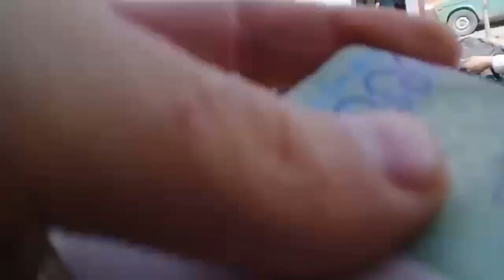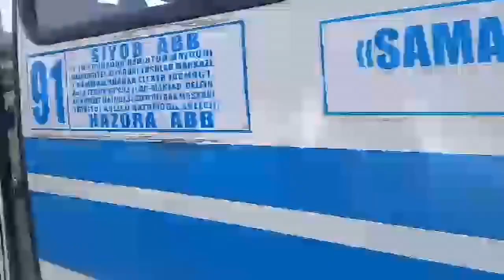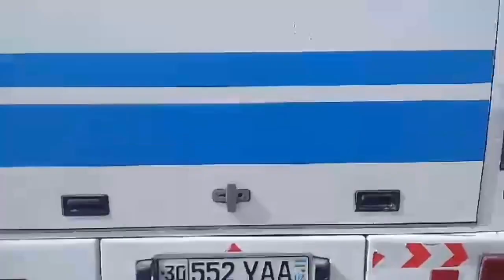SAMARQAND AVTOBUSLARİNİNG AXVOLİ, HAYDOVCHİ BİLAN URİSHİB QOLDİM!